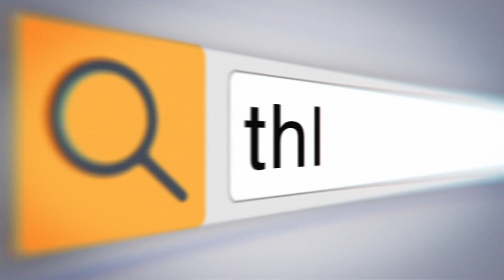യുപിയില്‍ ദലിത് വനിതാ കായിക താരം കൊല്ലപ്പെട്ട നിലയില്‍ |dalith kho kho player murder|up bijnor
ഉത്തര്‍പ്രദേശിലെ ബിജ്‌നോറിലാണ് ദലിത് വനിതാ ദേശീയ കായിക താരത്തെ കൊല്ലപ്പെട്ട നിലയില്‍ കണ്ടെത്തിയത്. ജോലി ആവശ്യാര്‍ഥം ഇന്റര്‍വ്യൂവിനു പോയ ഖോ-ഖോ താരമായ 24കാരിയുടെ മൃതദേഹമാണ് റെയില്‍വേ ട്രാക്കില്‍ രക്തത്തില്‍ കുളിച്ച നിലയില്‍ കണ്ടെത്തിയത്.